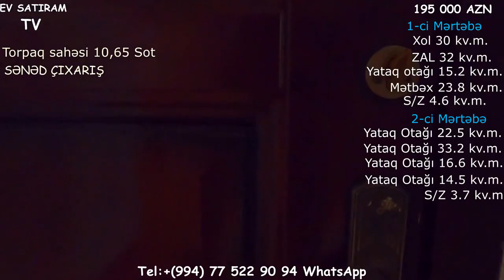SARAY QƏSƏBƏSİNDƏ 11 SOTDA ÇIXARIŞLI TƏMİRLİ BAGLI BAXÇALI EV SATILIR/Недвижимость в Баку